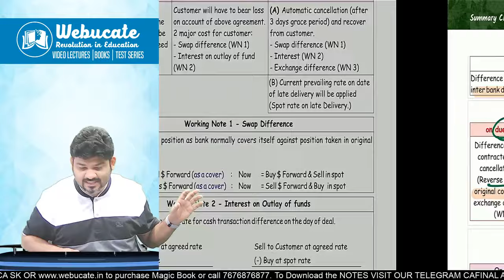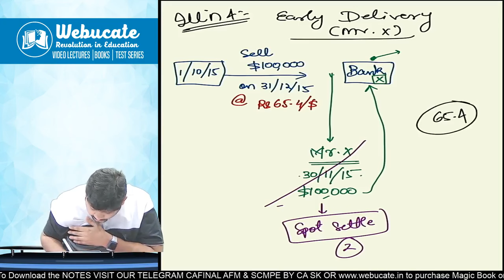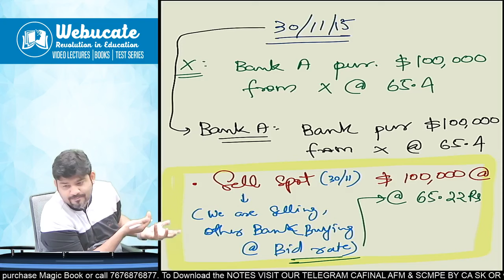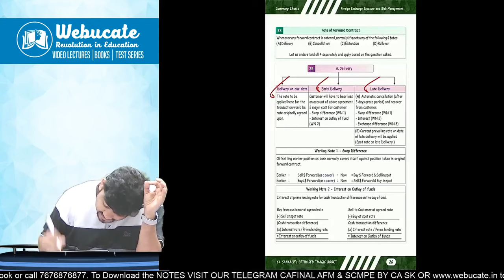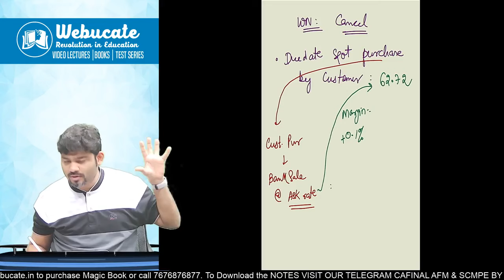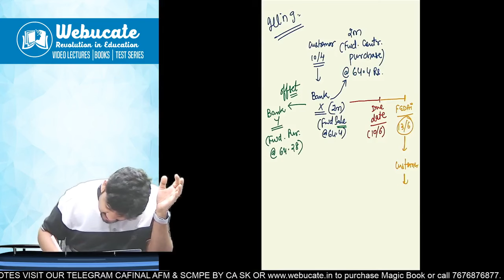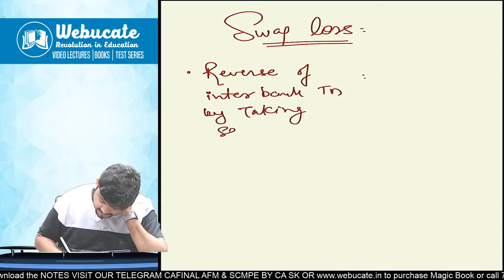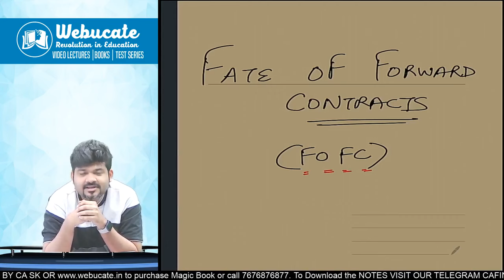FOREX:FATE OF FORWARD CONTRACTS (EASIEST WAY TO UNDERSTAND)ALL ICAI SUMS SOLVED WITH CONCEPTS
FOREX:FATE OF FORWARD CONTRACTS (EASIEST WAY TO UNDERSTAND)ALL ICAI SUMS SOLVED WITH CONCEPTS CA/CMA FINAL AFM BY SANKALP KANSTIYA